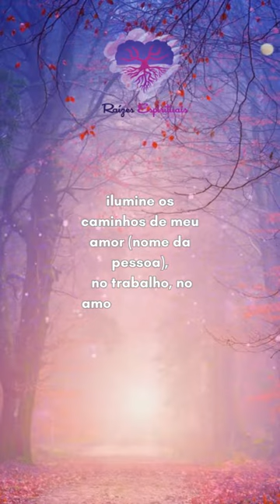Oração a Rainha Cigana para manter ou despertar um amor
💫✨ Não importa onde você esteja, uma oração sincera sempre encontra seu caminho. Reze conosco e deixa seu "Optcha" nos comentários 💃🌹

🎯 SIGA: @raizes_espirituais
🔄 Compartilhe, curta e siga nossa página para mais conteúdo inspirador!